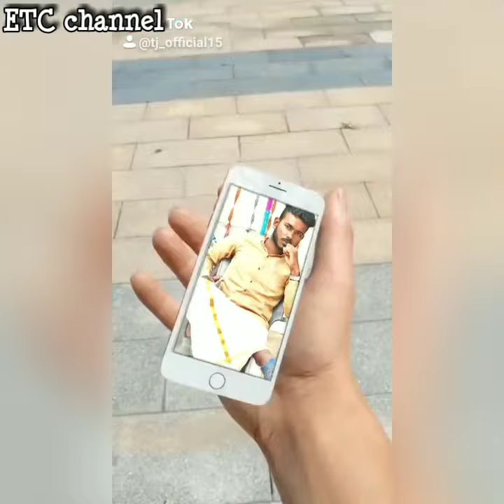Tj tiktok fx trending